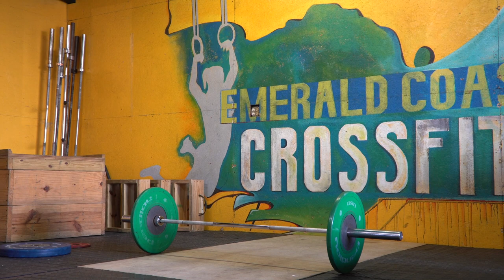Panama City Beach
Beach vacation in Panama City Beach, Florida! I talk about why I pulled out from the American Open meet in Vegas- and get some training in while I was traveling.

I offer nutrition coaching and I am accepting new clients - more information can be found on the website